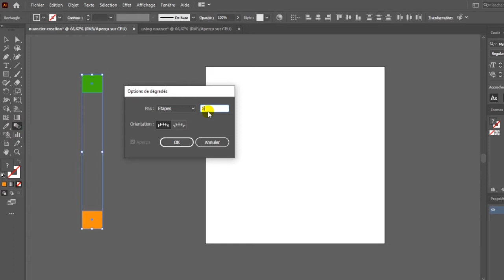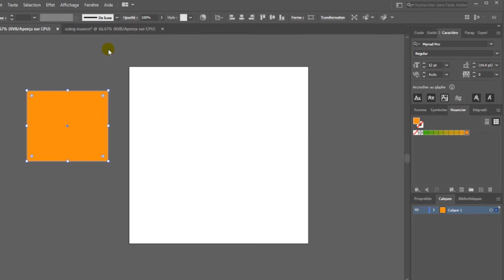Adobe Illustrator: Les astuces - Episode #4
Today we learn how to make a color chart. Feel free to pause for a moment to understand. Let's go.Aujourd'hui nous apprenons en faire un nuancier . N'hésitez a mettre pause pour bien comprendre.Allons-y.

Would you like to design your world with us?